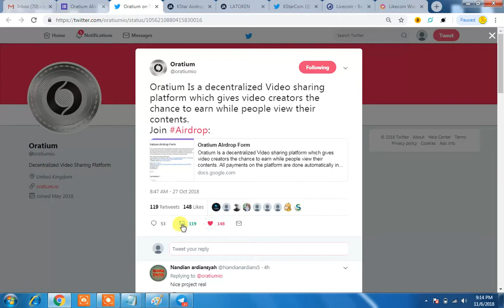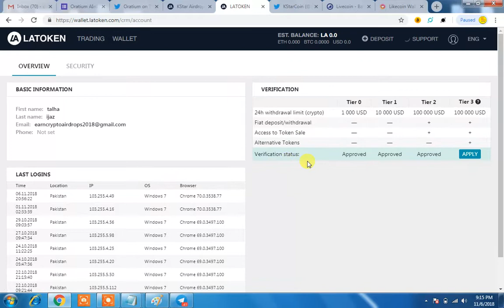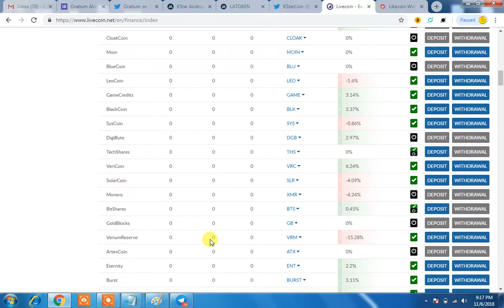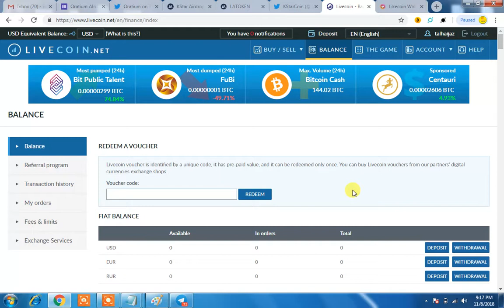GET ORAT & KSTAR|LIVECOIN EXCHANGE|NEVER MISS EXCHANGE COINS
Like3eXZvEktiFdXAKQYGDBCQKoq2ywSu4bP7RBpg3C

For More informative videos and know how to earn & cash out money from FREE AIRDROPS